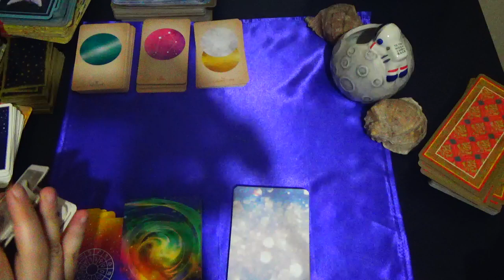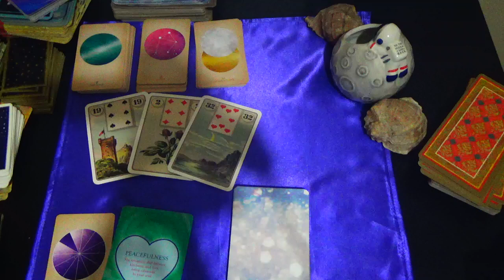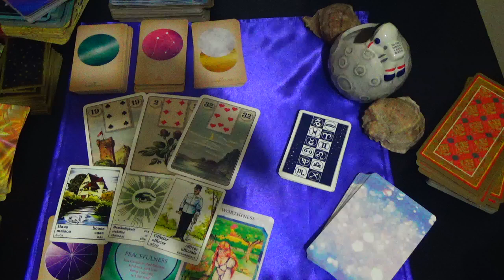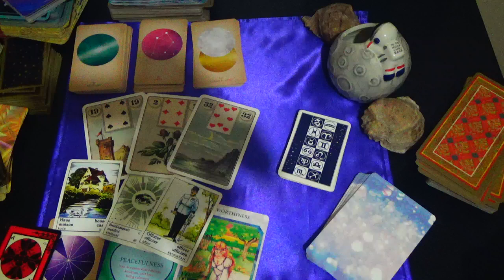CANCER🔴WHAT NO ONE TELLS YOU / SEPTEMBER 2024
To Join Our Soul Family ;
Membership 'KARO'S COSMIC VAULT' :

1) Daily Livestreams called ''KARO IS ANSWERING YOUR TAROT QUESTION'' where I read your cards live or if we are unlucky with internet connection or any livestream mishap I record your video and privately link to your email.

In the livestream format we ask 1 tarot question at a time. After getting the answer of your first question; if you would like to ask another one, sure thing. You can make your donation of USD 20 or EUR 20 or Pound 20 again and go for a second round.

Karo

2) The second way to work with me is to get a PRIVATE reading from me with FULL Tarot Experience, back up with Astrological Perspective.

1. Watch the video fully
2. Read video's description box fully
3. Read my pinned comment in the comment section of the video fully.

Karo